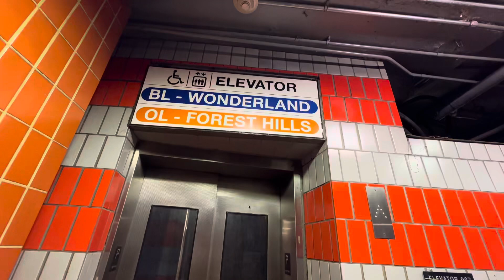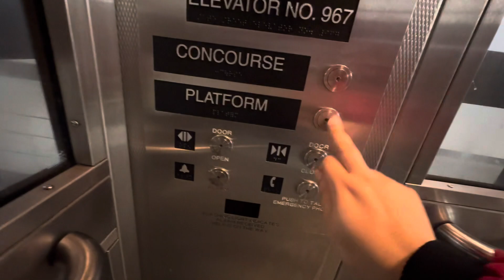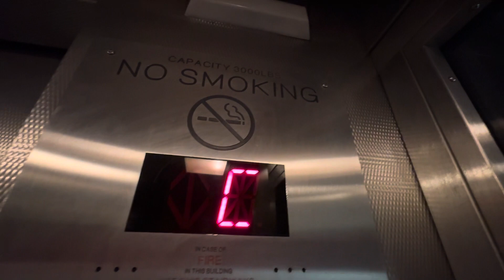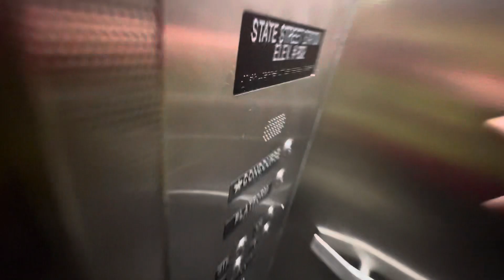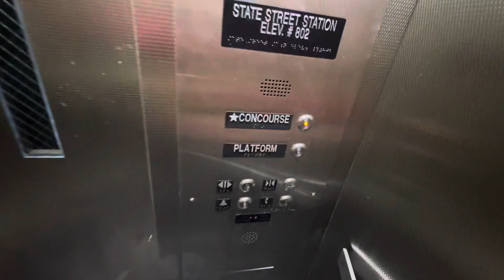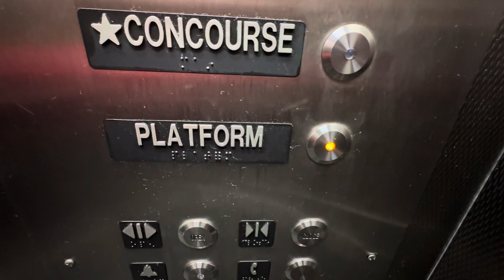Unknown and KONE Hydraulic Elevators to Concourse State Street MBTA station Boston, MA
4/5/24: these elevators a right around the corner from each other. This brings you to the northbound side of the orange line.